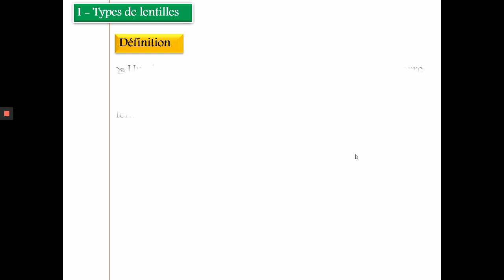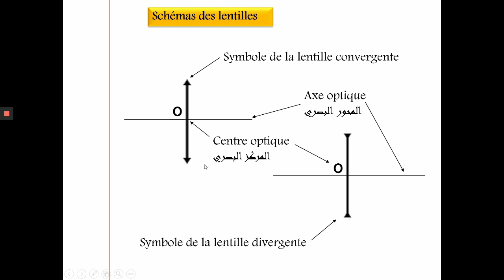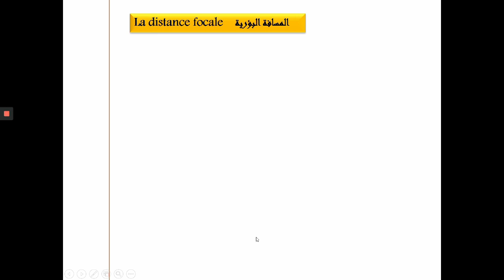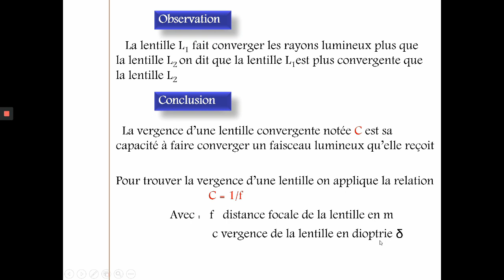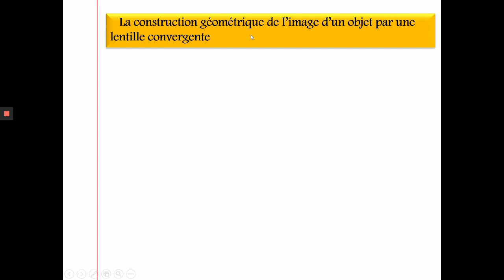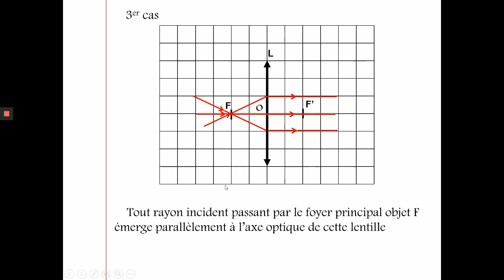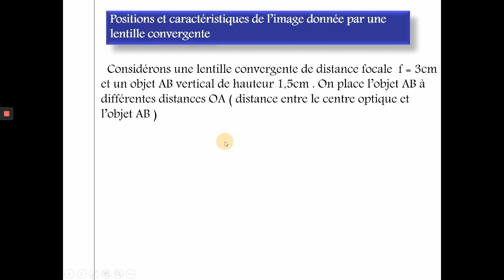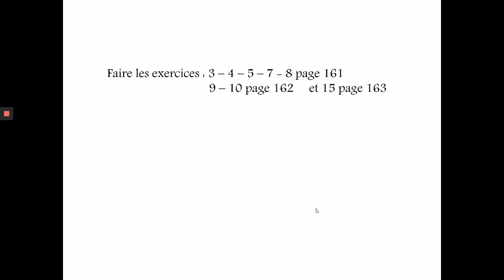Les lentilles minces - Physique - 2AC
Les lentilles_minces - Physique
Prof: Mohamed LAZAAR